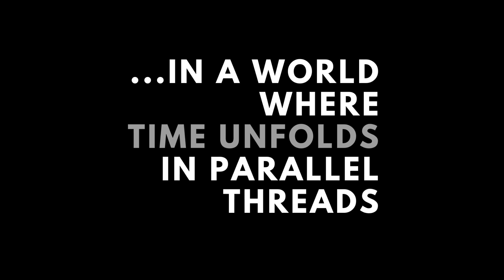Safar | Official Trailer | November 2024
Official trailer of 'Safar' starring Vicky Kaushal, Ayushman Khurana, and Rajkummar Rao.

Worldwide theatrical release in November 2024.